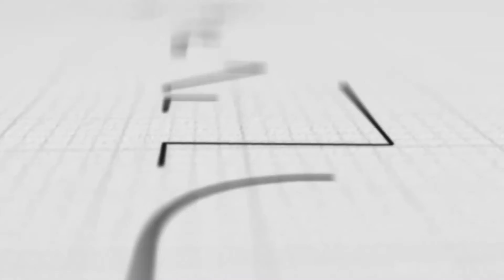Tonye Cole Wins Rivers APC Governorship Primary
Bidlines Tv